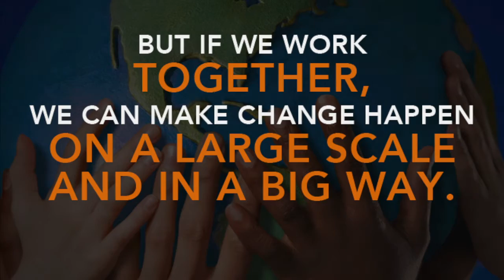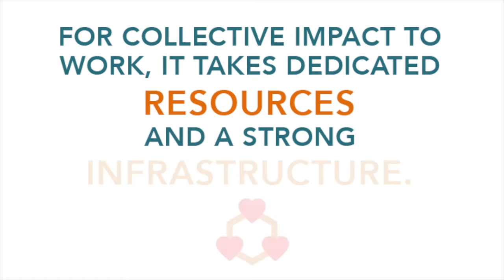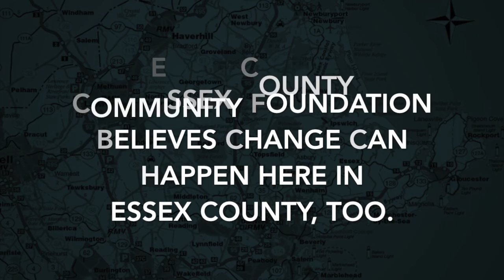ECCF's Collective Impact Model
As Essex County Community Foundation launches its data website for its IMPACT ESSEX COUNTY initiative, this video illustrates ECCF's Phase 2 plans - bringing about social change in Essex County.